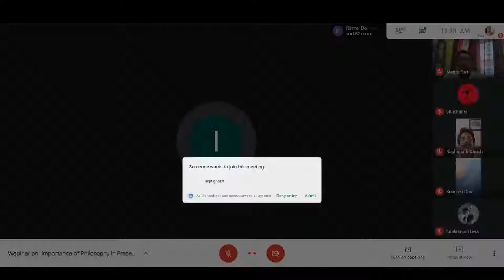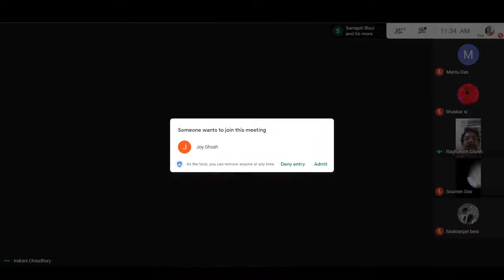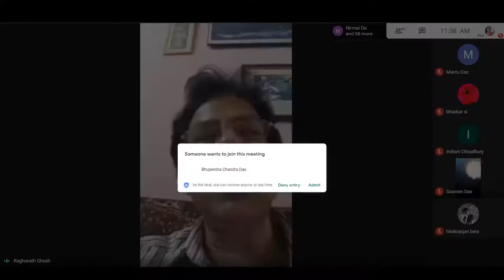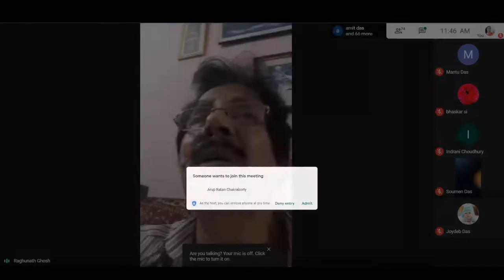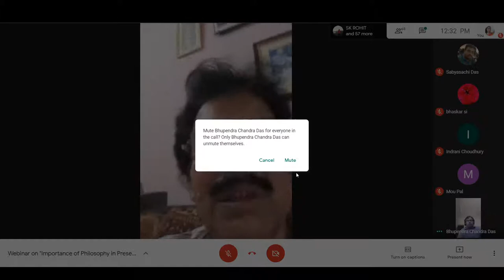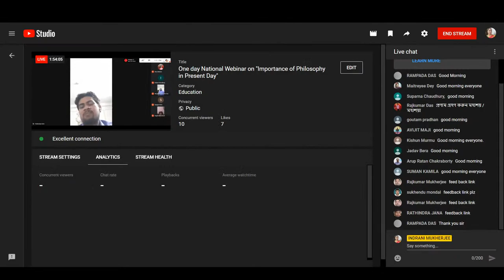One day National Webinar on "Importance of Philosophy in Present Day"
One day National Webinar on "Importance of Philosophy in Present Day" organized by Dept. Of Philosophy in collaboration with Dept. Of Education , SBSS MAHAVIDYALAYA  on 13th October 2020(11:30am  onwards)